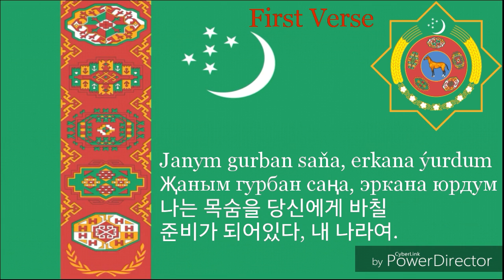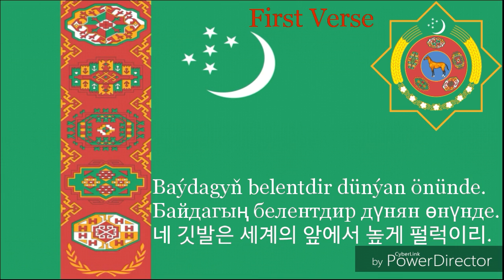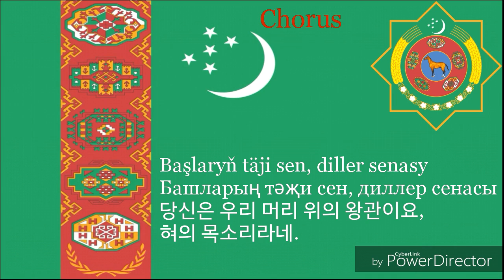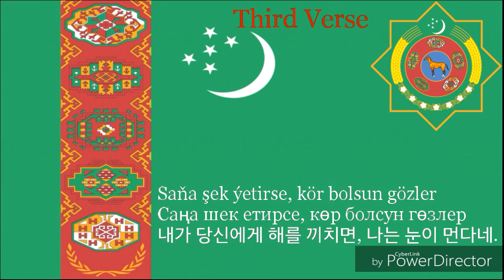National Anthem of Turkmenistan (1997~2008) - Garaşsyz, Bitarap, Türkmenistanyň Döwlet Gimni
I don't have to talk much about this country... I talked enough in previous Turkmen video.

The lyrics are slightly different compared to the current one and this anthem has Third Verse too.

I hope you enjoy this video. I like your comments!
If you want to request me an anthem, please think about it will not be uploaded immediately.